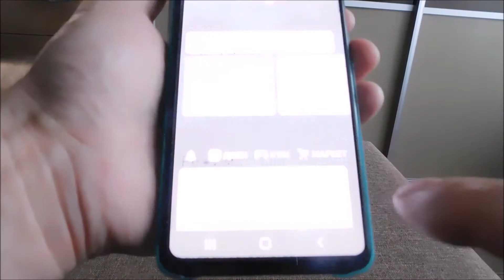Где настройки в яндекс браузере на телефоне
Хотите найти где находятся настройки яндекс браузера в телефоне. Это просто и вя вам сейчас покажу. Это одинакого как на самсунг, так и в айфон и других.